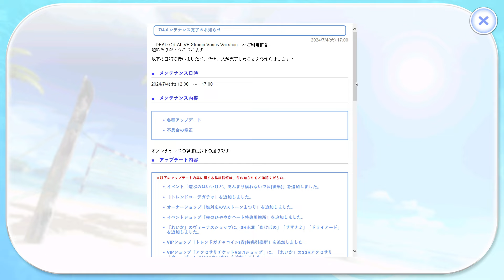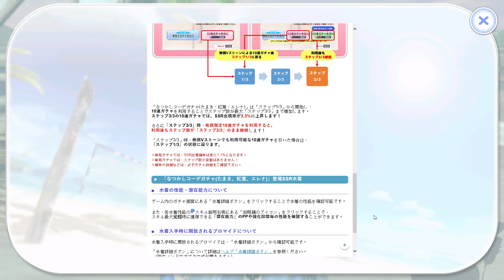DOAX VenusVacation 2024 07 04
遊ぶのはいいけど、あんまり構わないでね(後半)